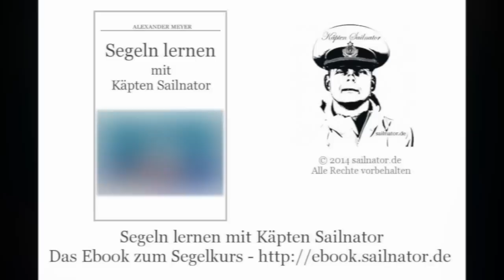sailnator.de - Segeln lernen | Ablegen unter Segeln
In diesem Video zeigen Uschi und Wolle das Ablegen mit dem Segelboot.

Romika Segelschuhe
Timberland Bootsschuhe
Bordhose (lang)
Bordhose (kurz)
Ölzeughose mit Bund
Ölzeughose mit Latz
Inshore Segeljacke
Coastal Segeljacke
Offshore Segeljacke

In diesem Video zeigen Uschi und Wolle das Ablegen mit dem Segelboot. Uschi als Steuerfrau setzt sich dazu auf die Seite wo sie nicht hin ablegen will. Wolle, der Vorschoter, hält die Fock back, auch auf der Seite, wo sie nicht hin ablegen will. Die Pinne zeigt aber in die Richtung, wo es hingehen soll. Die Kommandos lauten: Alles klar zum Ablegen nach Backbord? Wolle antwortet: Ist klar! Uschi sagt weiter an: Fock back an Steuerbord und Leinen los.  Wenn das Boot querab zum wahren Wind steht wird die Fock über geholt und die Schoten auf den gewünschten Kurs angeholt oder aufgefeilt. Käpten Sailnator ist zufrieden.